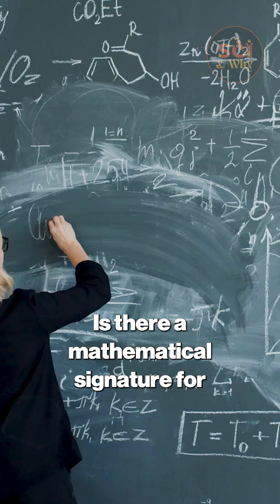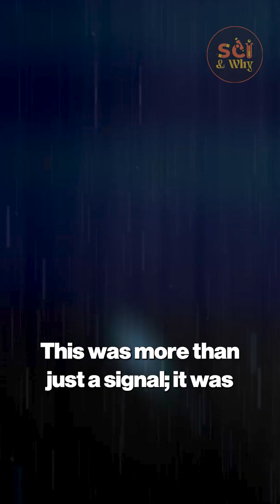3I/Atlas is Pulsing From Deep Space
3I/Atlas is Pulsing From Deep Space

Dive into the mind-blowing mystery of coordinated light pulses from 3I/ATLAS detected across two observatories! On October 13, 2025, this interstellar object sent an interstellar signal matching the Fibonacci sequence and golden ratio, hinting at alien spacecraft origins. Explore amazing facts like NASA blackout during space signal event 2025, double observatory confirmation of alien signal, and harmonic resonance from alien space craft. From Fibonacci sequence in extraterrestrial light bursts to the Fatima anniversary miracle link, this tech and science video uncovers unexplained space phenomenon with stock footage facts. Was it an alien craft broadcasting mathematical patterns? Watch now for interstellar object 3IATLAS sends Fibonacci signal revelations that defy physics! Perfect for space enthusiasts in USA, Europe, and Asia seeking SETI discovery insights.